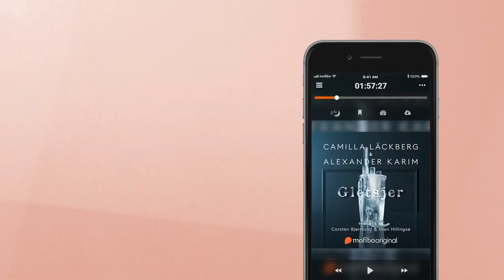Mofibo Original - Gletsjer: Carsten Bjørnlund læser op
Sammen med Ellen Hillingsø, står skuespiller Carsten Bjørnlund for indlæsningen af ‘Gletsjer’.

Få en lille smagsprøve på hans indlæsning i videoen, og begiv dig ud i den dystopiske kærlighedsfortælling, skrevet af Camilla Läckberg og Alexander Karim! 📚🎧❤️

Få ubegrænset adgang til Danmarks største streamingtjeneste for e- og lydbøger. Prøv gratis, opsig når som helst.